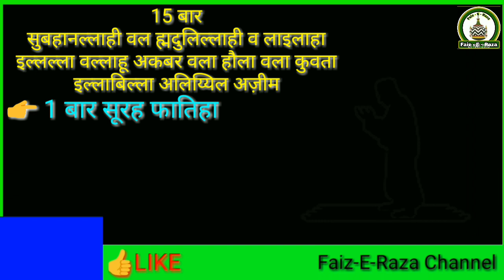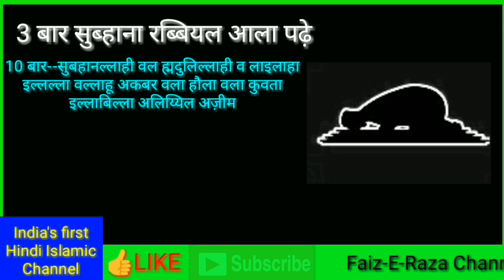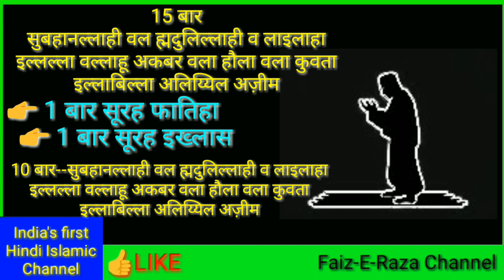Salatul tasbeeh ki Namaz padne ka tarika hindi mai by Faiz E Raza | salatul tasbeeh ki Fazilat